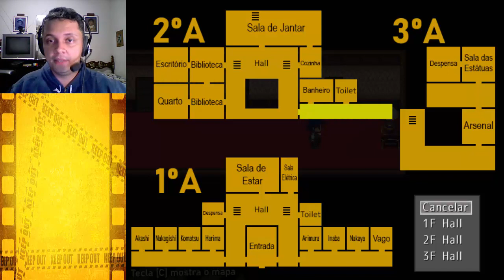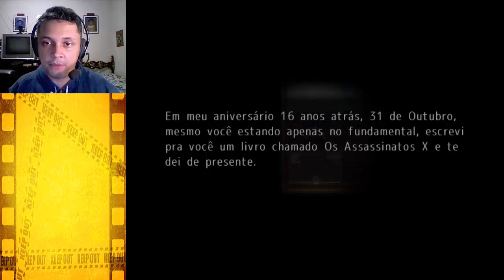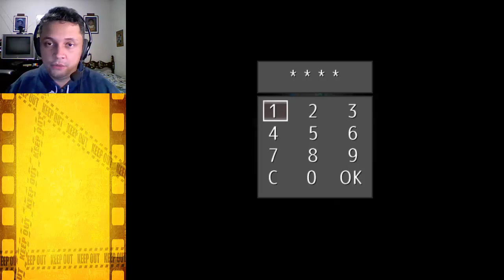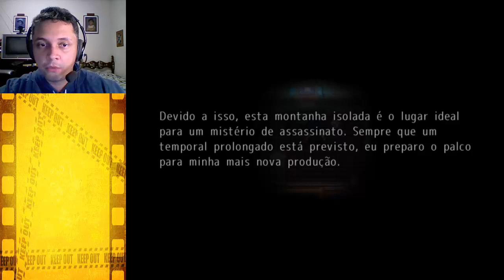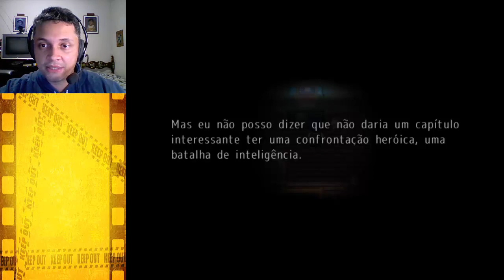Os Arquivos Misteriosos do Detetive Inaba Nº1 - Gameplay Wolf RPG Editor PT-BR - Parte 5 - Segredos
Os Arquivos Misteriosos do Detetive Inaba Nº1 - Gameplay Wolf RPG Editor PT-BR - Parte 5 - Segredos: Ocorre mais um assassinato e Detetive Inaba analisa a cena do crime. Como não bastasse, encontra mais quartos ocultos.

HISTORIA DO JOGO:
Shogo Inaba é um detetive particular que, junto de sua assistente Nina Arimura, estavam viajando com alguns passageiros quando um deslizamento aconteceu - levando todos a terem que buscar abrigo em uma mansão aparentemente sem moradores, mas com mantimentos frescos e diversos quartos para se explorar. Entretanto, quando no mesmo dia uma morte ocorre, cabe aos dois usarem suas habilidades para descobrir quem foi o culpado do assassinato e de quebra o mistério da própria mansão.